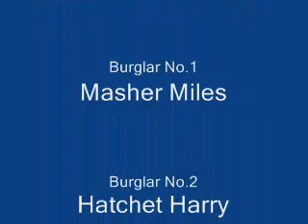Hatchet Harry and Masher Miles Strike Again.wmv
The Despicable Duo stage another daring crime .